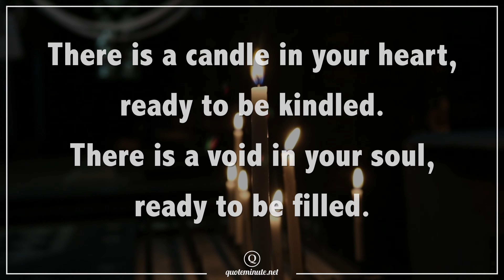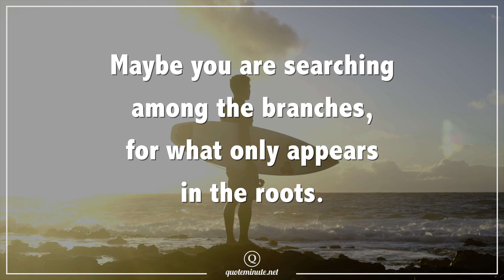Wise Quotes About Life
These wise quotes about life are truly inspiring and can help us realize how wonderful life can be.

Quotes are like a mirror of our thoughts. They often reflect what we think through meaningful words. We feel understood, and realize, that we are not the only ones who have these feelings and thoughts.

Often these words are able to inspire us, or get that bit of motivation and encouragement that we need in order to achieve our goals.

🎵 This beautiful music is from Artlist 🎵

(affilliate link)